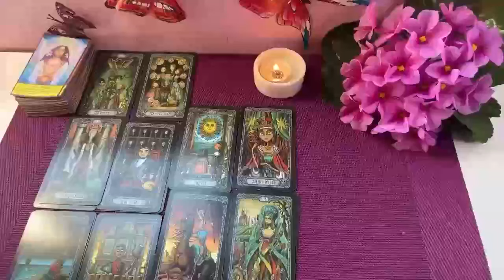LIBRA CHECKMATE♟!!!! OOOH BABY YOU GOT THEM PISSED ABOUT THIS!🤬😳 LIBRA JULY 2024 LOVE TAROT